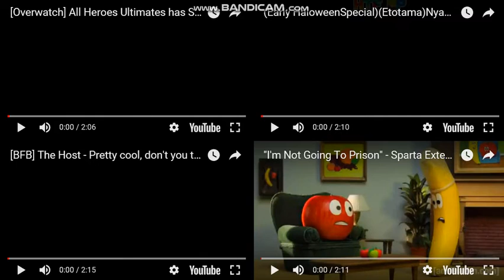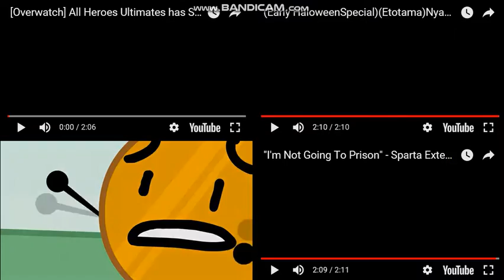Let's Remake FTW 01 --- Sparta Extended Remixes Side-By-Side 266